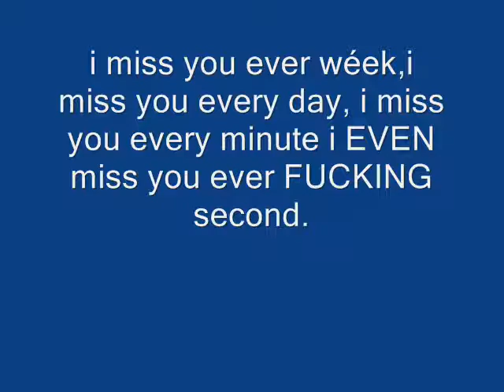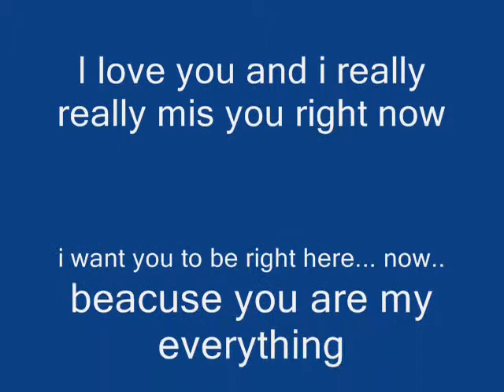Gerli;)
U are my everything